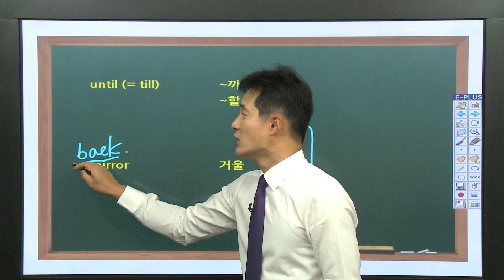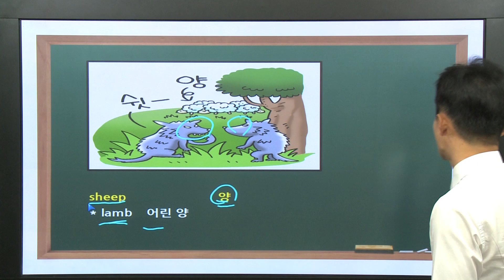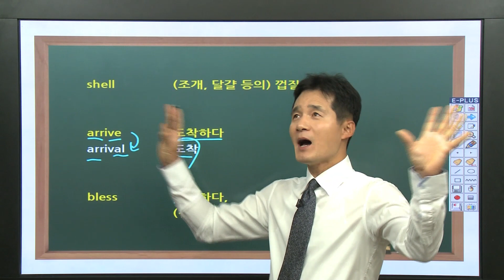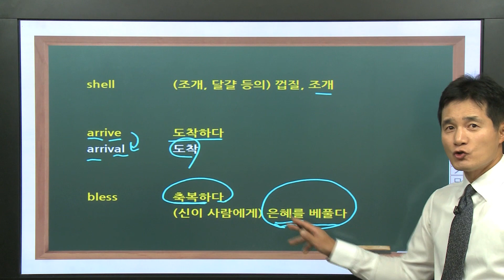중등영어인강으로 저절로 외워지는 단어암기법을 경험하자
겨울방학이다! 중학생영어 대비하는 중등영어인강을 추천해요!💻
▼1789단어 2일 완성하는 중학생인강▼
중등영단어 책임지는 중학영단어 암기법을 추천해요!
경선식암기법으로 중학영어어휘 대비하자!
탄탄 잡기 + 초단기 완성, 나도 할 수 있다!

🌟 중학영단어 암기가 고민이라면... 추천영상 🌟

중학 강의 최대할인 빨리 get하기!!

1. 경선식영단어 회원 가입
2. 회원가입 시 메일 및 SMS 수신동의 시 마일리지 증정!
3. 경식선 sns 팔로우 시 마일리지 증정!
4. 온라인서점 리뷰 남기면 마일리지 증정!
5. 샘플강의 시청하고 수강후기 작성 시 마일리지 증정!

중학영어, 이보다 더 빠르고 오래 암기시켜주는
백문이 불여일견! 직접 경험해보는 것은 어떨까요?
학교 내신 대비에 최적화된 어휘구성! 13.3배 암기력을 올려주는
해마학습법으로 중학영단어 기초부터 바로 잡으세요!